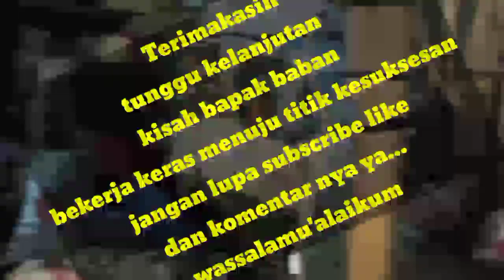Pemulung sukses.dari mulung jadi untung.bos beling nomor satu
Kisah inspiratif pengusaha beling,berawal dari mulung beling keliling kampung,dan berhasil merintis usaha menjadi usaha pengolahan beling,bermodal nekat dan keuletan,bapak Baban berhasil melewati masa sulit.beliau sekarang terus mengembangkan usaha nya dengan bekerjasama dengan para pengepul.dan membuka lapangan pekerjaan untuk daerah sekitar.
Tunggu kisah bapak Baban selanjutnya.